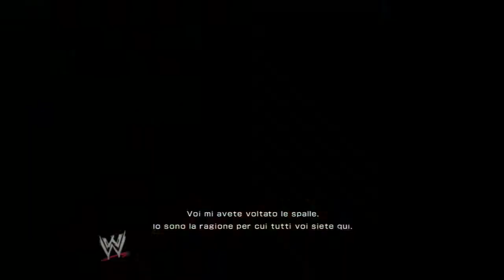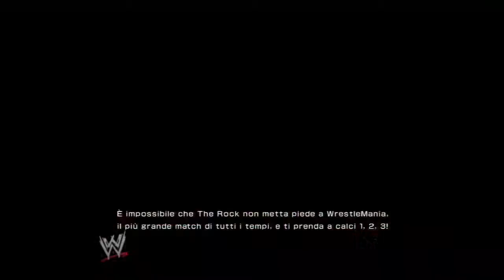WWE 2K14 [ITA - HD] - Walkthrough - 30 Years of WrestleMania - Ruthless Aggression (Parte 1)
Ecco a voi il walkthrough di tutti gli incontri della modalità "30 Years of WrestleMania" del gioco WWE 2K14 giocati a difficoltà Leggenda completando i vari obiettivi Storici; in questo video è presente il primo incontro del capitolo "Ruthless Aggression" nel quale si affronterà Hollywood Hulk Hogan utilizzando The Rock.
Obiettivi Storici:

● Eseguire una Sharpshooter su Hogan
● Completare il WrestleMania Moment
● Vincere l'incontro per schienamento

Completando tutti gli obiettivi Storici si riceverà il trofeo/obiettivo "WrestleMania!".